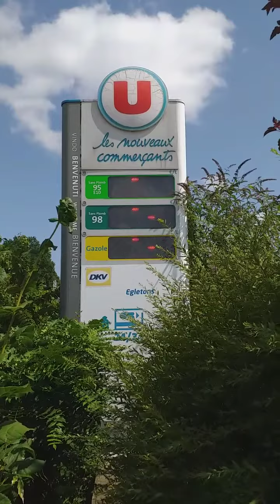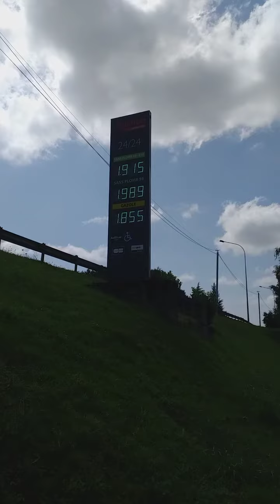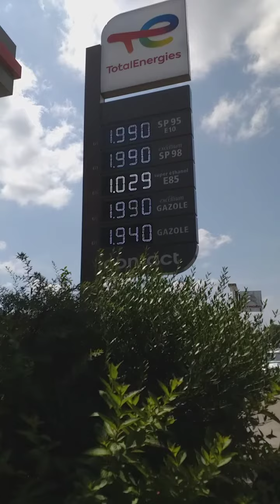Prețurile la carburanți în Franța. Diferențe mari! 🤔